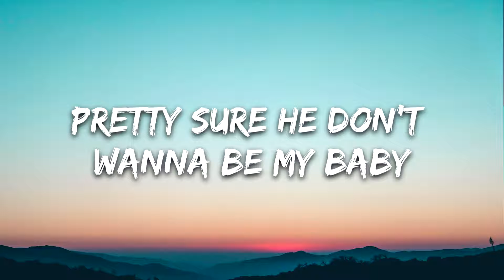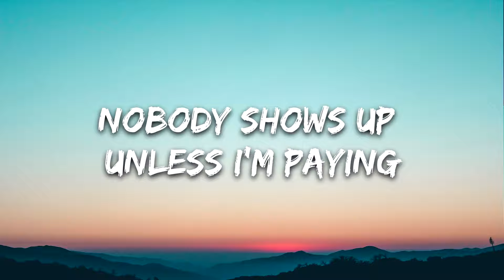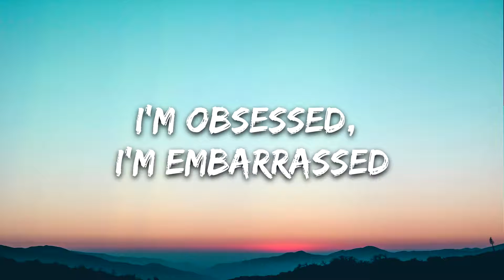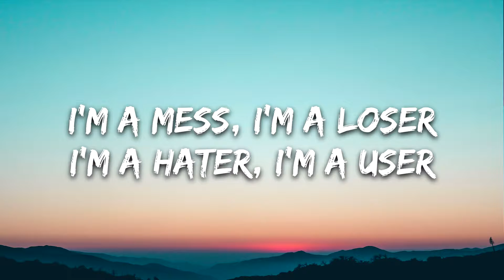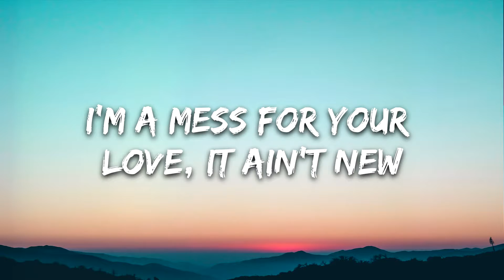Bebe Rexha - I'm A Mess (Lyrics)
🎤 Lyrics: Bebe Rexha - I'm A Mess

[Verse 1]
He don't love me, he don't love me, but that's OK